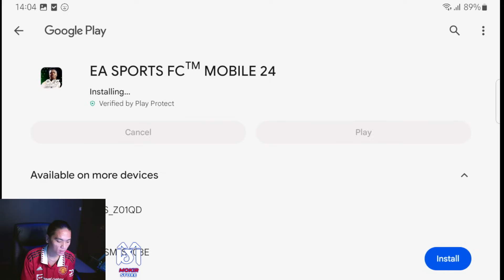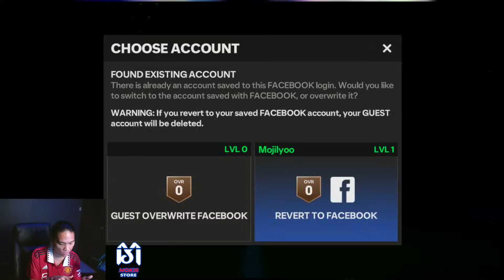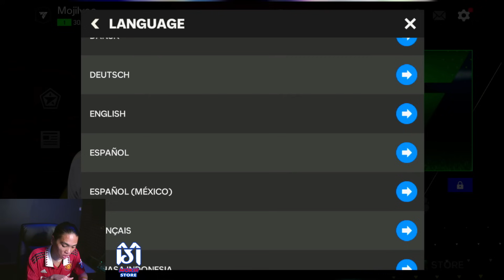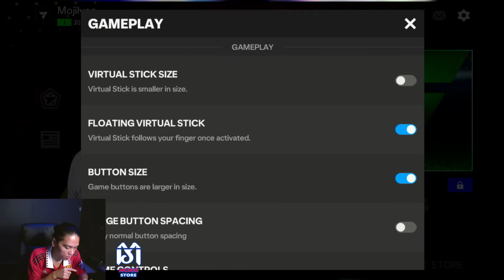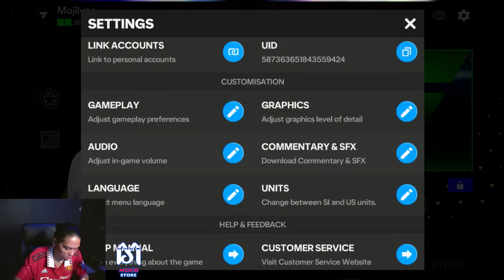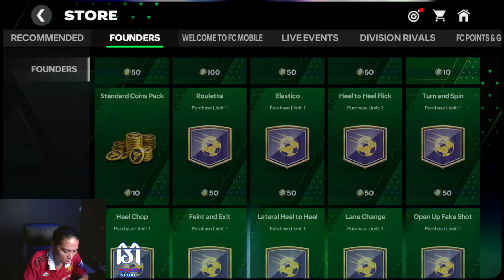ENE DIA AKHIRNYA RILIS FC Kiwir Mobile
Butuh top up fifa mobile yg aman 100% dan terpercaya?